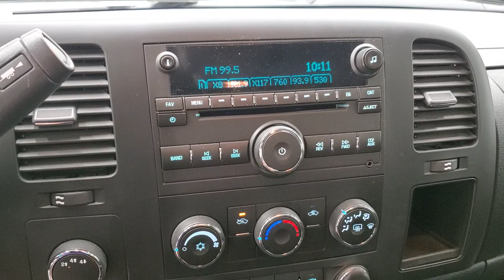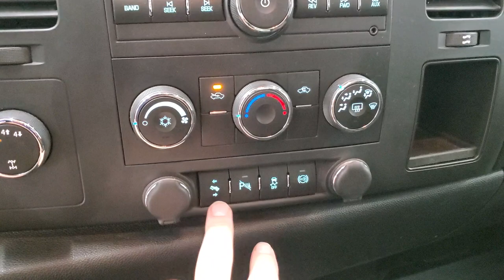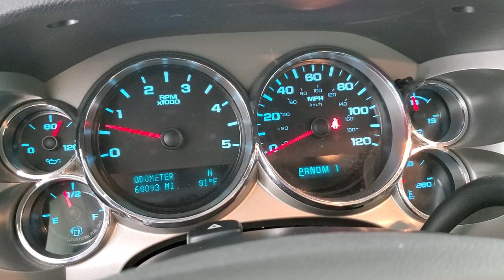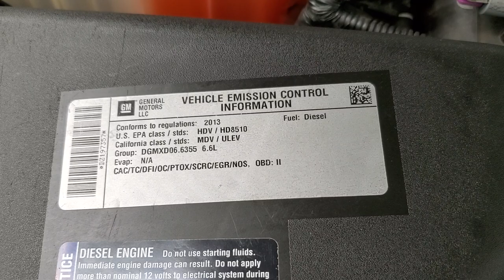2013 CHEVROLET SILVERADO 2500 LT1 EXTENDED CAB GRAYSTONE DURAMAX WALK AROUND REVIEW 11896ZA SOLD!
This 2013 CHEVROLET SILVERADO 2500 EXTENDEDCAB SHORTBOX 3/4 TON DURAMAX DIESEL IN GRAYSTONE METALLIC FOR SALE IN FOND DU LAC OSHKOSH WISCONSIN 54935 is the vehicle we did walk around review of today.

Thank you for checking out this video of this 2013 CHEVROLET SILVERADO 2500 EXTENDEDCAB SHORTBOX 3/4 TON DURAMAX DIESEL IN GRAYSTONE METALLIC FOR SALE IN FOND DU LAC OSHKOSH WISCONSIN 54935

STOCK: 11896ZA
PRICE: $36,999
MILES: 68,079
MAKE: CHEVROLET
MODEL: SILVERADO 2500
VIN: 1GC2KXC85DZ197357
LOCATION: FOND DU LAC OSHKOSH WISCONSIN, 54937 TRUCKS ON 41

1 OWNER! CLEAN TITLE HISTORY! 6.6 Liter V8 Duramax Diesel, LML Engine with 397 Horsepower, Extended Cab Four Door Ext, Short Box 6 1/2 Foot Shortbox, LT1 Package 1LT LT, 6 Speed Automatic Allison Transmission with Optional Manual Tap Shift, Turn Dial 4x4 Four Wheel Drive 4WD, Onstar System, Non Smoker, Black Ebony Cloth Seats, 40/20/40 Split Front Bench Seating with Center Seat Hidden Storage Compartment, Full Towing Package with Receiver Trailer Hitch, Wiring and Transmission Cooler Tow Package, Factory Brake Controller, Fifth Wheel Bedrails 5th Wheel , Factory Exhaust Brake, Snow Plow Prep Package (VYU), Telescopic Tow Power Mirrors with Built-in Directional Signals, Stabilitrak Traction Control, 3.73 Gears with Automatic Locking Differential Limited Slip Differential, Goodyear Wranger SR-A LT265/70 R18 Tires, Polished Aluminum Rims Premium Wheels, Four Wheel Disc Brakes, Aftermarket Painted Stepbars, Spray-in Bedliner, Fog Lights, Locking Tailgate, AM / FM Radio Tuner, Sirius/XM Satellite Radio Capabilities Sirius / XM, CD Player, Auxiliary MP3 Jack Portable Audio Connection, Keyless Entry with Factory Remote Start, Rear Window Defroster, Adjustable Height Seatbelts, Driver and Passenger Front Air Bags, L.A.T.C.H. Child Safety System, Compass and Outside Temperature Display, Power Adjustable Pedals, Weathertech Floormats, Air Conditioning AC, Cruise Control, Power Locks, Power Windows, Tilt Steering Wheel, Automatic Headlights Autolamp, Graystone Metallic, ONE OWNER! CLEAN AUTOCHECK! Very very clean inside and out! This is one of the sharpest 2013 Chevrolet Silverado 2500 extendedcab shortbox 3/4 ton diesel trucks on our lot! Make your move before this super clean 4wd is gone!

STOCK: 11896ZA
PRICE: $36,999
MILES: 68,079
MAKE: CHEVROLET
MODEL: SILVERADO 2500
VIN: 1GC2KXC85DZ197357